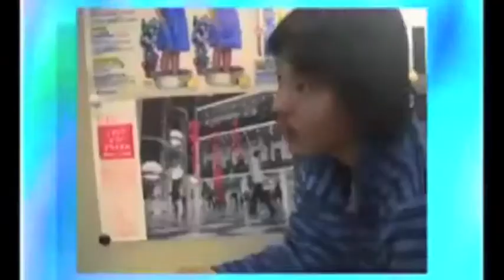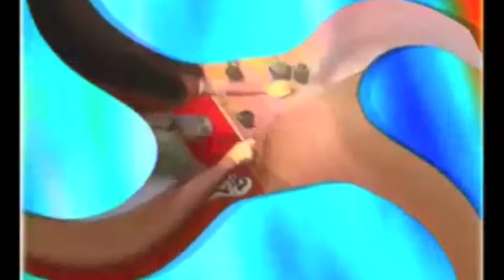SUBETE NO KAZE NI REMIX / Garlo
Original version on cd Kaze / Garlo
Remix version on cd Vent de Guitares 2014 / various artists
original clip Xavier Perez